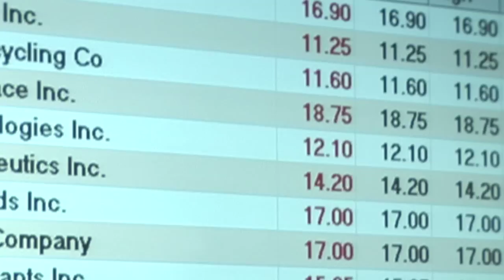JACO Stock Market Challenge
Take a look back at our 2012 Stock Market Competition - Student & Adult Events!